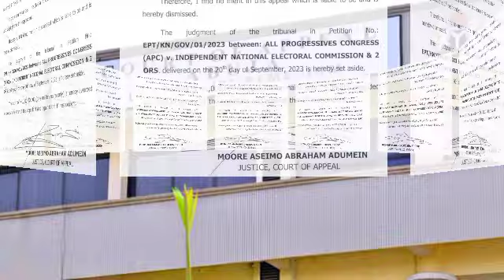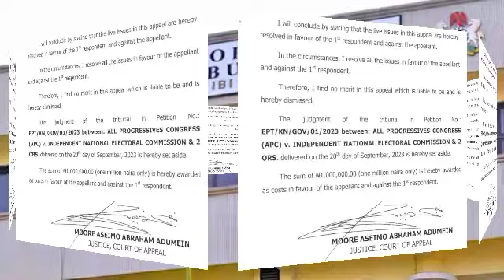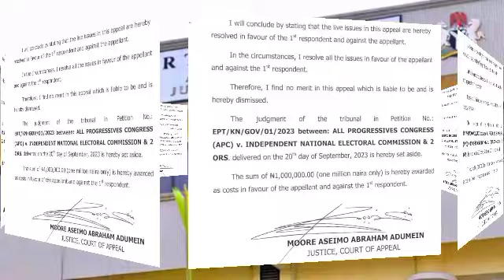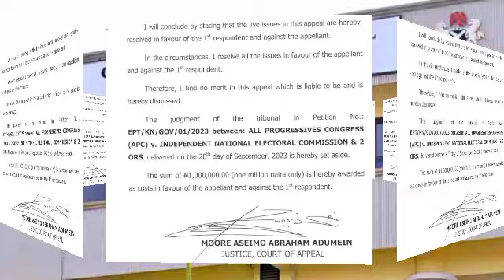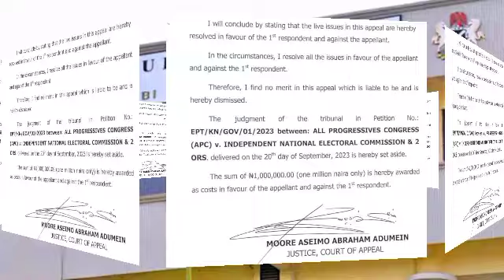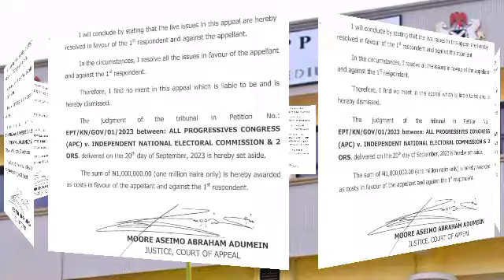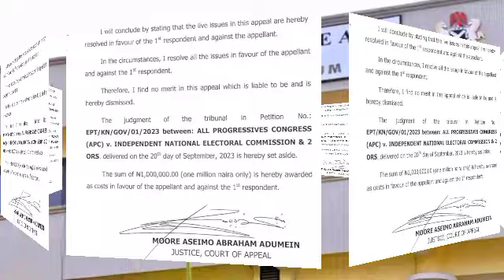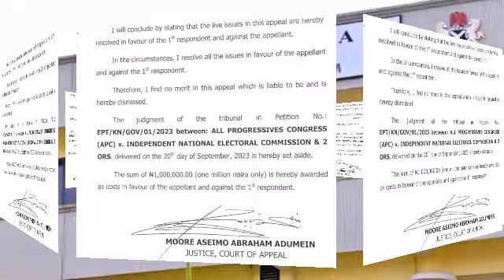Topah🙆‍♂️TAKARDAR KOTUN DAUKAKA QARA ta haddasa RICIKI DA CECE_KUCE tsakanin MANYAN QASA Da SANATOCI